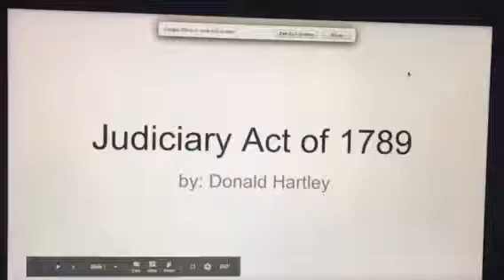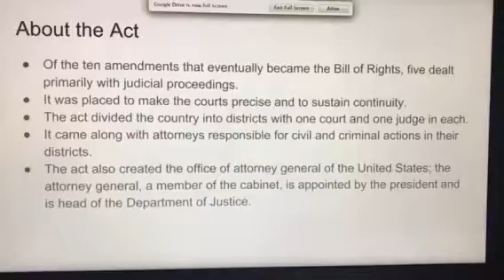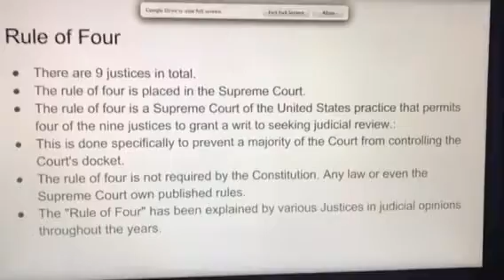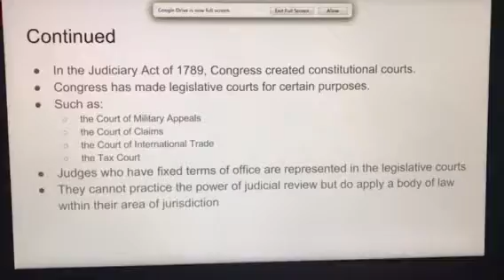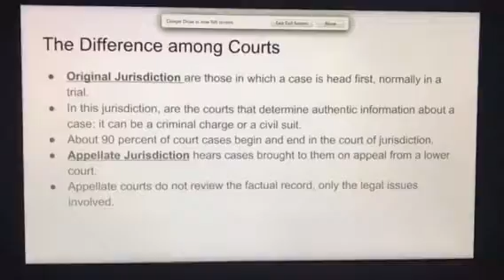Donald Hartley AP Government , Judiciary Act of 1789.